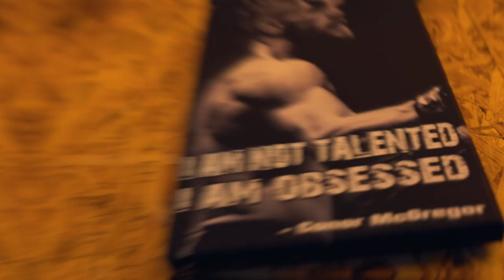Combat Place Trailer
Trailer Combat Place 2019